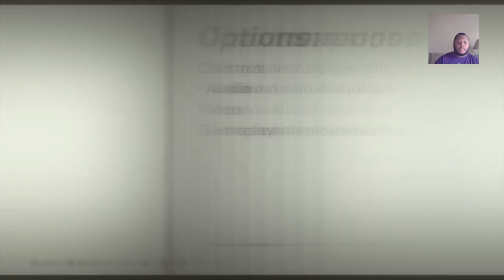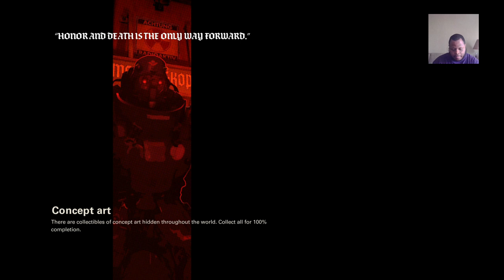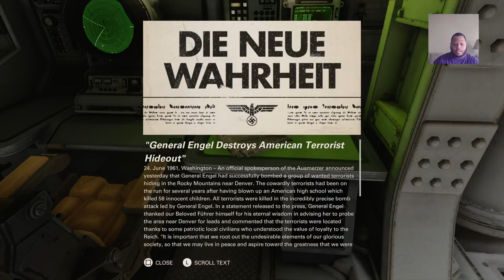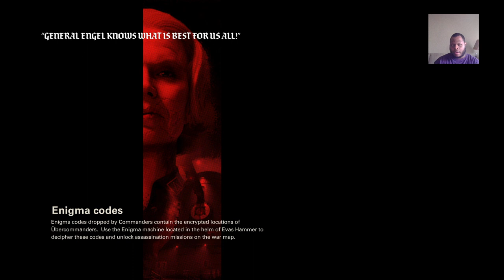WOLFENSTEIN II: THE NEW COLOSSUS BROKE MY PS4 PRO 12/2/17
What it is guys this is your boy KINGMIKE.D I will be recording my video game pick ups as well as my video game collection be sure to like comment and subscribe